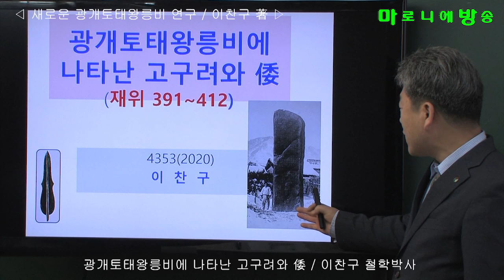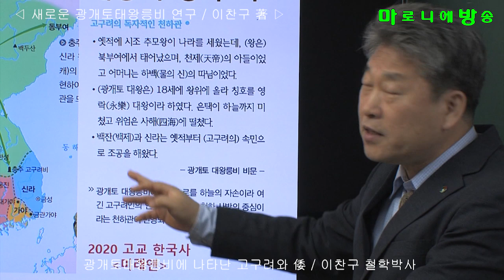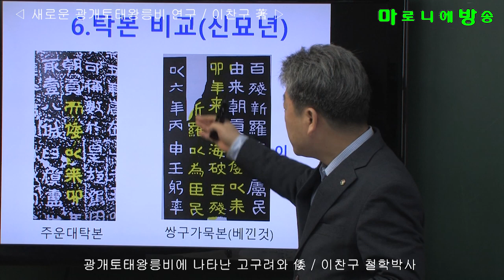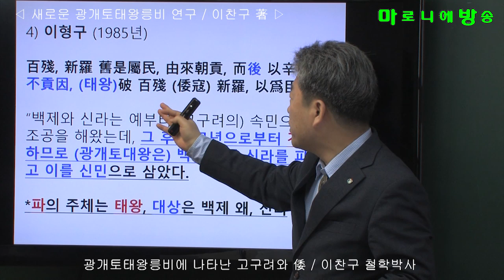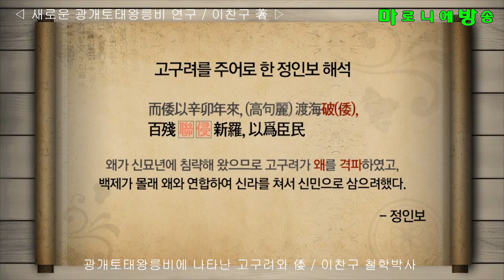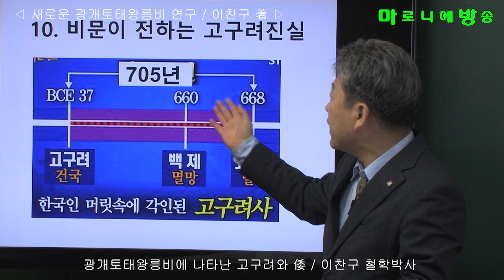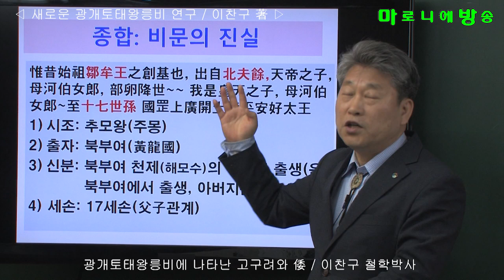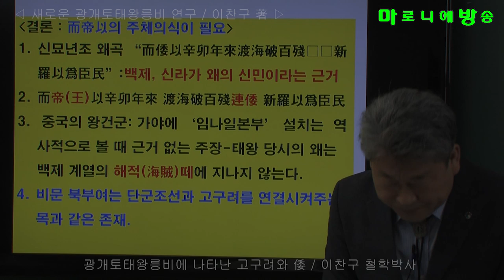[마방] 광개토태왕릉비에 나타난 고구려와 왜(倭) / 새로운 광개토태왕릉비 연구 - 이찬구 철학박사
저자는 지금까지 나온 수많은 탁본을 대조 검토하였다. 그 결과 가장 오래된 탁본인 구로다(黑田) 탁본과 프랑스인 샤반느(Chavannes) 탁본을 비교한 바, 신묘년(391)조 기사인 而倭以(이왜이)의 왜(倭)자가 크게 손상된 것을 발견하였다. 이는 이진희의 변조설을 입증하는 것이다. 이에 따라 저자는 처음으로 본래 임금 제(帝)자를 왜(倭)자로 변조한 것이라고 주장한다. 본래 而帝以(이제이)였는데, 이를 而倭以(이왜이)로 일제가 변조했다고 보는 것이다, 신묘년은 서기 391년으로 광개토태왕이 즉위한 해이다. 태왕의 즉위년에 대한 기록에 남의 나라 왜(倭)자가 들어올 이유가 없다. 본래부터 왜(倭)자였다면 그 글자가 일제에 의해 손상될 리가 없었을 것이다. 현 탁본상의 而倭以(이왜이)를 而帝以(이제이)로 바로잡고, 또 빠진 글자를 破百殘連倭(파백잔연왜)로 보결하여 해석하였다. 아울러 경자년(400)조 기사를 통해 임나(任那)가 일본 열도에 존재했음을 밝히고 있다. 이로써 일제가 주장해온 임나일본부설이 거짓임이 드러나게 되었다.

-기존 학설-
광개토태왕릉비는 현재의 중국 집안에 세워져 있다. 이 비는 고구려 장수왕(長壽王)이 아버지인 광개토태왕의 공덕을 기리기 위해 건립했다. 건립 연대는 지금으로부터 1600여 년전인 장수왕 2년(414)이다. 응회암(凝恢岩)으로 만든 이 비석은, 높이 6.39m에 무게가 39톤에 달한다. 울퉁불퉁한 표면에 바둑판처럼 선을 반듯하게 그은 뒤 14×15㎝ 정도의 손바닥만 한 크기의 한자를 새겨 넣었다. 글씨는 고풍스러우면서도 힘이 넘치는 예서체(隸書體)이다. 동양 최대의 거석기념물이며, 가장 오래된 실물 사료이다. 김부식의 『삼국사기』보다 730 여년 앞선 중요한 기록물이다. 지금은 중국의 주도로 세계문화유산으로 등록되어 있다. ‘고구려 왕국의 수도와 무덤군'이라는 이름으로 광개토태왕릉비, 장군총, 국내성, 무용총 등 43건이 일괄 등록되어 있다.
내용은 고구려의 창건과 왕계(王系)의 유래와 비석을 세운 이유, 광개토대왕 생전의 대내외 업적, 왕릉을 지키는 수묘인(守墓人)에 관한 규정 등 크게 세 부분으로 나뉜다. 이 가운데 국제적인 관심을 모으며 논의되었던 부분은 신묘년조(辛卯年條)의 해석과 이를 둘러싼 비문에 대한 일제의 변조 여부였다.
이른바 신묘년조 기사로 알려진 "이왜이신묘년래 도해파백잔□□ 신라이위신민(而倭以辛卯年來渡海破百殘□□新羅以爲臣民)"이라는 구절의 해석을 놓고 동양 삼국이 논쟁을 벌였다. 특히 일본은 1883년에 사카와[酒句景信]중위가 처음으로 입수해온 쌍구가묵본을 집중연구하여 1889년에 자국에 유리한 해석을 내놓았다. 우리도 모르는 사이에 비문이 세상에 알려진 것이다. 일본 군국주의자들은 그 해석을 토대로 조선에 대한 침략과 식민지 지배를 정당화하려는 사료로 활용하였다. 왜가 백제와 신라를 신민(臣民)으로 삼았다고 억지로 해석하여 ‘임나일본부설(任那日本府說)’의 근거로 삼아왔던 것이다. 지금도 일본은 그런 침략적 해석을 유지하고 있고, 청소년들에게 과거에 일본이 한반도를 점령하여 식민지를 경영하였다고 왜곡해 가르치고 있다.
그러나 정인보(鄭寅普)은 이 구절 중에 도해파(渡海破)의 주체를 고구려 광개토태왕으로 보고 새로운 해석을 시도하여 신민(臣民)의 주체는 왜가 아니고 고구려라고 주장하였다.
이 신묘년조 기사를 비롯한 비문의 해석은 1970년대 재일(在日)동포 사학자인 이진희(李進熙)에 의해 일제 군부의 비문 변조설이 제기되어 새로운 국면으로 접어들었다. 그의 석회도부설은 설득력을 얻었으며, 중국학자 왕건군(王健群)도 부분적으로 인정하고 말았다.

-결론-
1889년 이래 이제까지 일본측이 주장해온 원문과 해석이다
(일본측 주장) 而倭以辛卯年來渡海破百殘□羅以爲臣民
(일본측 해석) 우리 일본이 신묘년(AD 391)에 바다를 건너가 백제와 신라를 파(破)하고 신민(臣民)을 삼았다.

이에 대해 저자가 바로 잡은 신묘년조는 "이제이 신묘년래 도해파백잔연왜 신라이위신민(而帝以 辛卯年來 渡海破百殘連倭 新羅以爲臣民)"이며, 그 원문과 해석은 다음과 같다.

(원문)而帝以 辛卯年來 渡海破百殘連倭 新羅以爲臣民
(해석)임금(태왕)께서 신묘년에 등극한 이래로 수년 동안에 바다를 건너 백제에 이어 왜를 격파하고 신라를 신민으로 보호하고자 하였다.

이로써 비문의 주어가 고구려 광개토태왕이라는 것과 당시 삼국과 왜와의 국제적 친소 관계를 분명히 알 수 있게 된 것이다. 고구려는 백제와 왜를 공격의 대상으로 보았고, 신라를 보호의 대상으로 보았다. 이것이 당시 고구려 대외 정책의 골간이다.